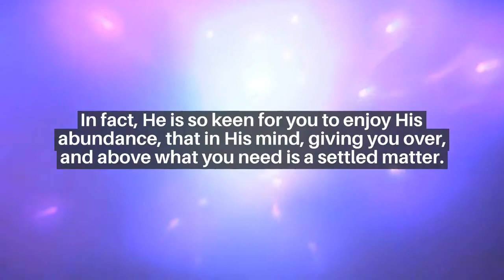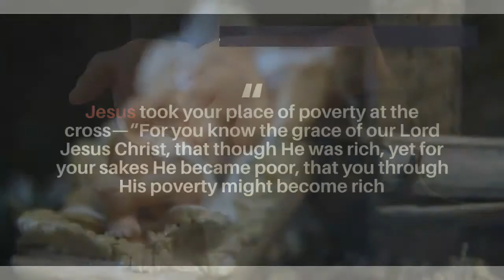You Are Already Blessed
This is a short video showcasing the blessings that God gave us.